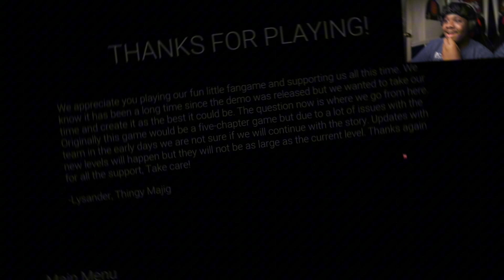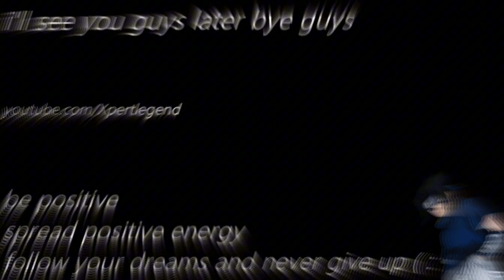THIS IS ONE OF THE FUNNEST FNAF GAMES I EVER PLAYED!! | Freddy's Deception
~XL